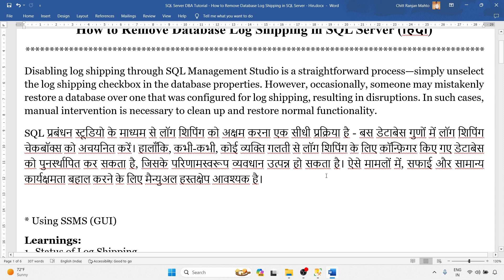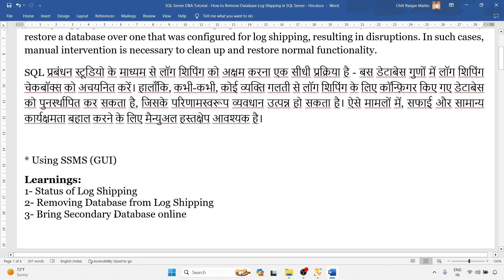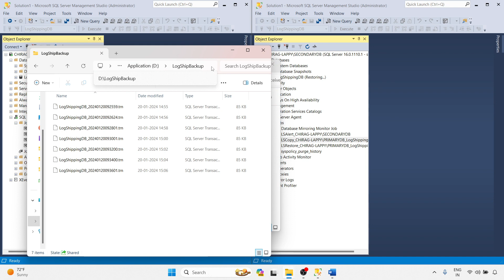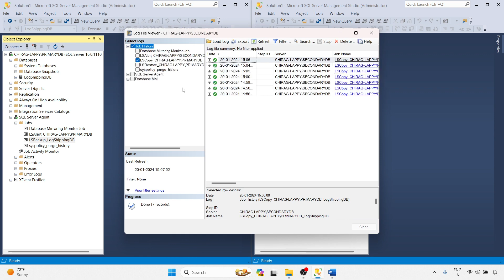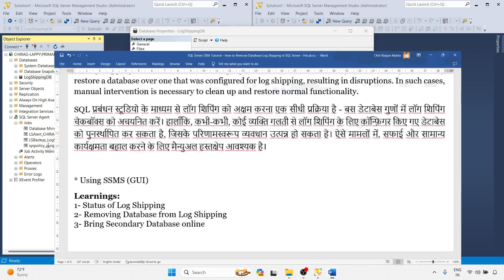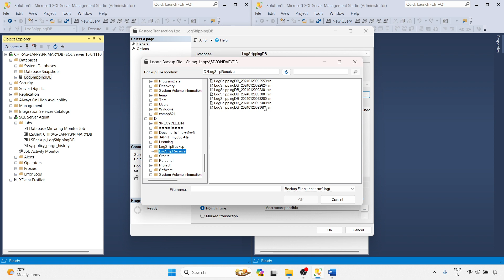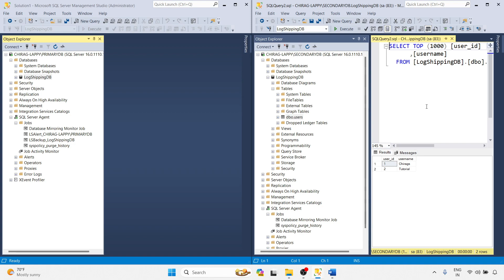SQL Server DBA Tutorial 110 (हिंदी) - How to Remove Database Log Shipping in SQL Server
SQL Server DBA Tutorial 110 - How to Remove Database Log Shipping in SQL Server (हिंदी)
Disabling log shipping through SQL Management Studio is a straightforward process—simply unselect the log shipping checkbox in the database properties. However, occasionally, someone may mistakenly restore a database over one that was configured for log shipping, resulting in disruptions. In such cases, manual intervention is necessary to clean up and restore normal functionality.
SQL प्रबंधन स्टूडियो के माध्यम से लॉग शिपिंग को अक्षम करना एक सीधी प्रक्रिया है - बस डेटाबेस गुणों में लॉग शिपिंग चेकबॉक्स को अचयनित करें। हालाँकि, कभी-कभी, कोई व्यक्ति गलती से लॉग शिपिंग के लिए कॉन्फ़िगर किए गए डेटाबेस को पुनर्स्थापित कर सकता है, जिसके परिणामस्वरूप व्यवधान उत्पन्न हो सकता है। ऐसे मामलों में, सफाई और सामान्य कार्यक्षमता बहाल करने के लिए मैन्युअल हस्तक्षेप आवश्यक है।

* Using SSMS (GUI)
Learnings:
1- Status of Log Shipping
2- Removing Database from Log Shipping
3- Bring Secondary Database online

Note: Follow the process shown in the video.
💛Don't forget to, 💘Follow, 💝Like, 💖Share 💙&, Comment

Thanks & Regards,
Chitt Ranjan Mahto "Chirag"
Note: All scripts used in this demo will be available in our website.
Link will be available in description.

CreateDatabasewithT-SQL